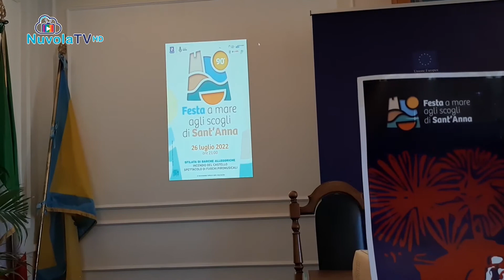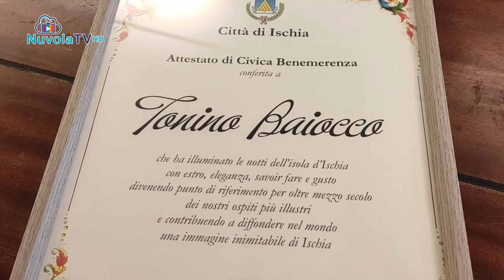TG 21 07 2022